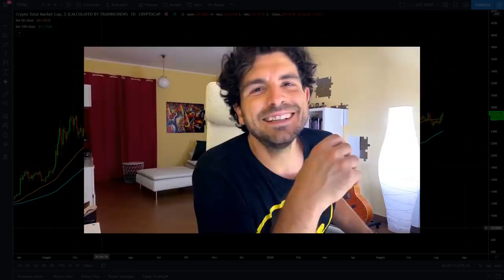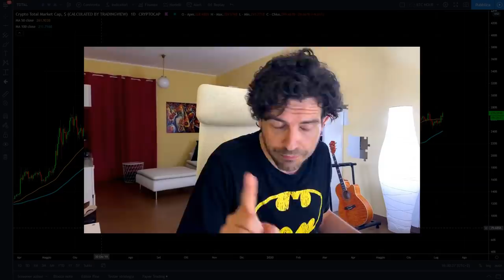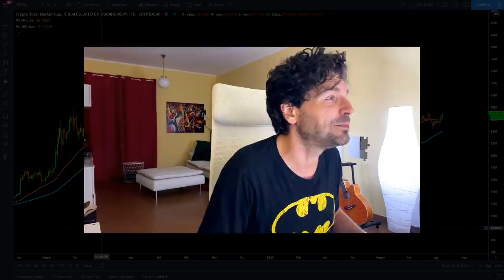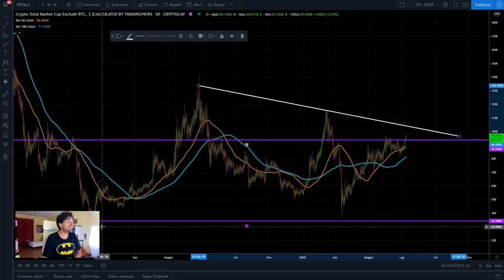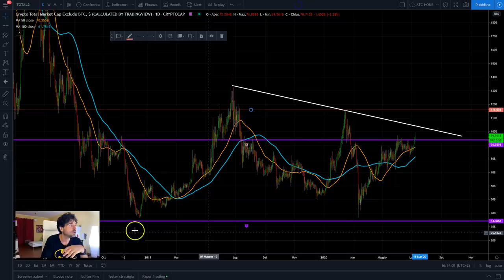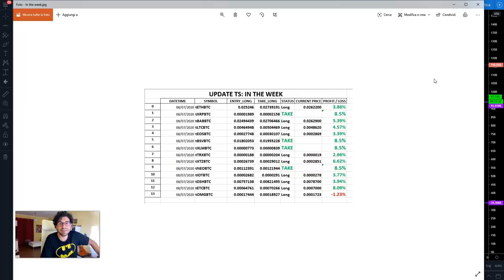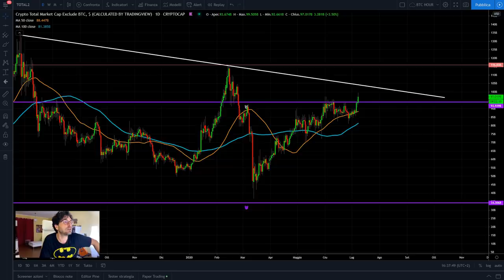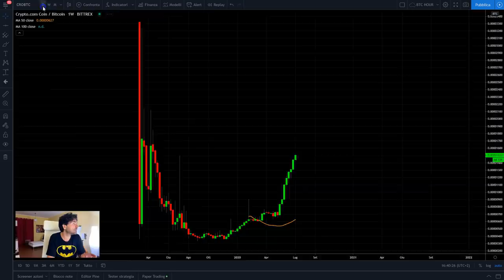CRIPTOVALUTE 🚀BOOM di rialzi. INDICATORE su bitcoin ci dice cosa può SUCCEDERE!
Il boom delle criptovalute contro bitcoin di questi giorni quanto durerà?
Oggi guardiamo un indicatore sulle criptovalute che ci indica quanto potrà durare questa fase rialzista di mercato.
- Quello che sta succedendo
- Boom criptovalute
- Indicatore di mercato
Buona visione